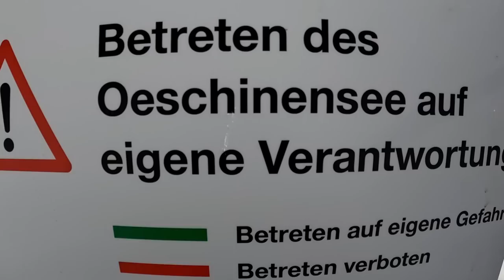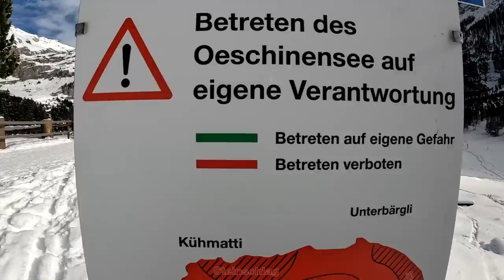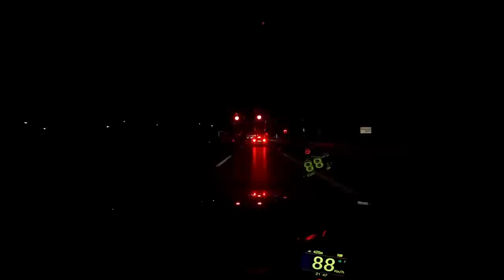Ep.45💥Singur spre casa💥 Lacul Oeschinensee-Elvetia💥Ultimul vlog din Europa😮‍💨💥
Magazinul tau de jante si accesorii, pentru membrii, introduceti codul "mcs5", pentru o reducere de 5% la toate produsele

 🙏 Magazinul tau on line pentru uleiul Ravenol ce il voi folosi in expeditie, comandati cu incredere pe site

💪Pentru oricare problema cu cardanul de la masina voastra💪

corturi auto si o gama larga accesorii offroad.🙏

pentru incalzirea masinii tale, aer sau apa🙏

suspensii, blocanti si accesorii offroad Dacia Duster.🙏@MudsterRomania

pentru suporti conversie scaune, gama Dacia su nu doar🙏

Distribuitorul tau gama Dacia, Renault🙏

Pentru cei care vor sa susțină acest proiect:

RO56 RNCB 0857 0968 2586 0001 Cont lei BCR , nume: Craciun Cosmin Constantin.
Cont Euro
RO93 RNCB 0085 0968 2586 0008 Craciun Cosmin Constantin